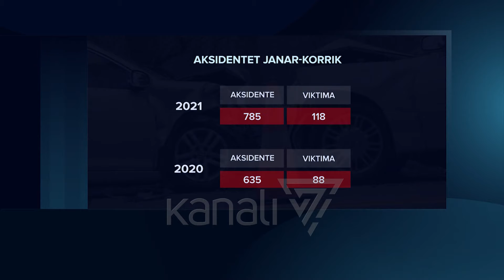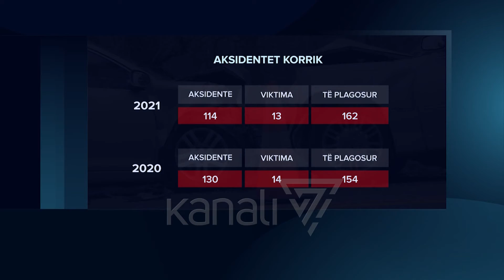BILANCI I AKSIDENTEVE, MË SHUMË TË VDEKUR SE NJË VIT MË PARË - News, Lajme - Kanali 7